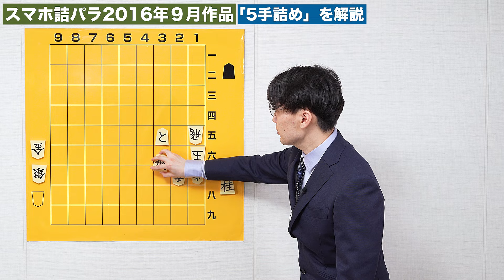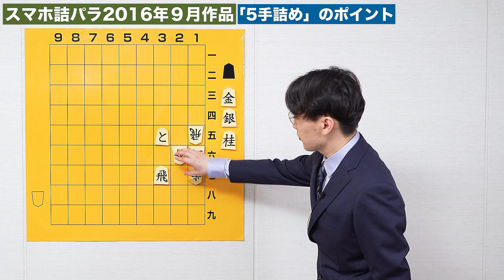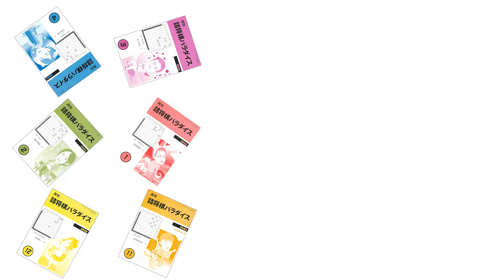「テーマ」がある詰将棋って何だ？ 看寿賞作家、上谷直希が５手詰で解説する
上谷直希（うえたに・なおき）氏は、詰将棋における最高峰の賞である看寿賞を３回受賞している詰将棋作家であり、藤井聡太八冠もお気に入りの作家として名前を挙げたことがあるほどです（令和２年版将棋年鑑インタビュー）。
その上谷氏が、自作の５手詰、７手詰を題材にして、テーマがある詰将棋の楽しみ方をレクチャーします。
本動画は５手詰。２六にある香がどうなるか、ご注目ください！